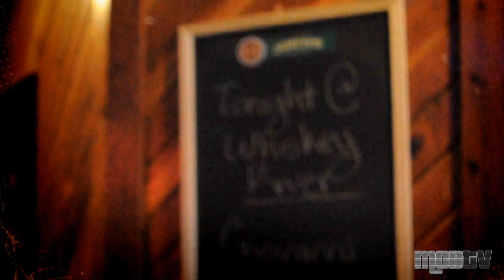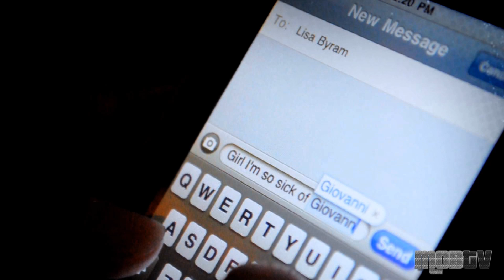Polow's Mob Tv Presents GIOVANNI Tha KING CHANGE YOUR ATTITUDE Official Music Video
GIOVANNI Tha KING CHANGE YOUR ATTITUDE Official Music Video Presented By Polow's Mob Tv